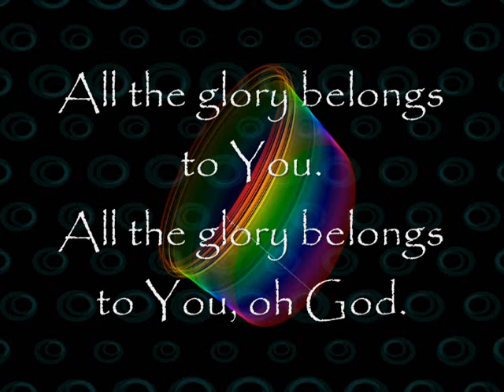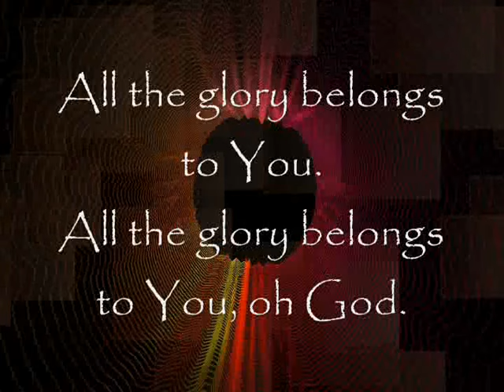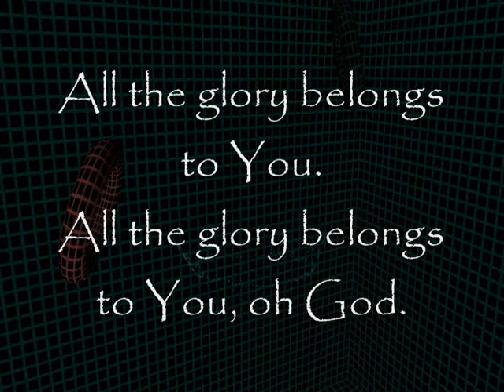Yahweh!!! Mali Music (video)